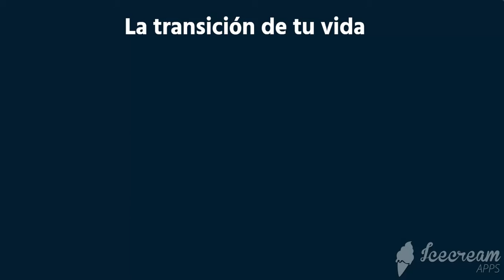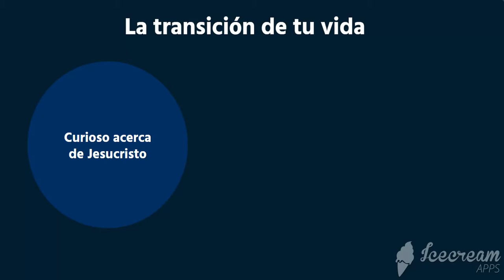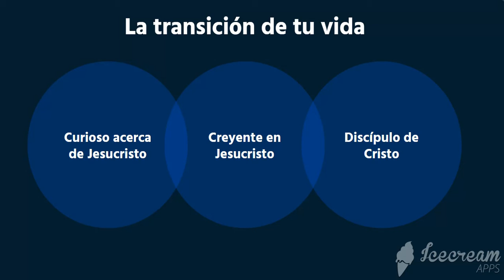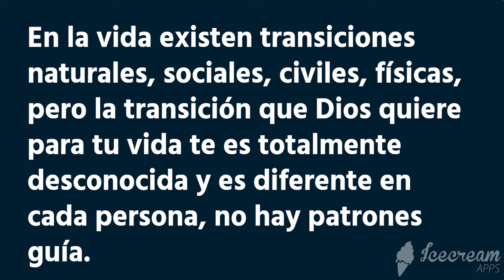Vida De Cristo Marzo 22 Parte 7